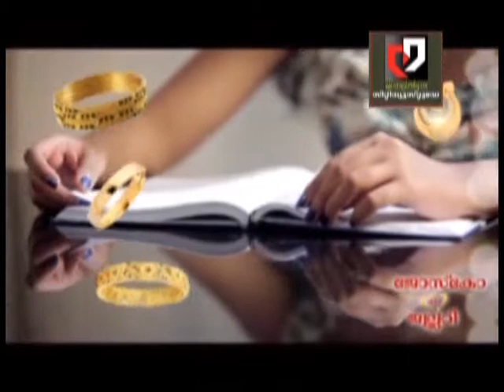N R E G citinewstoday 22 01 2015